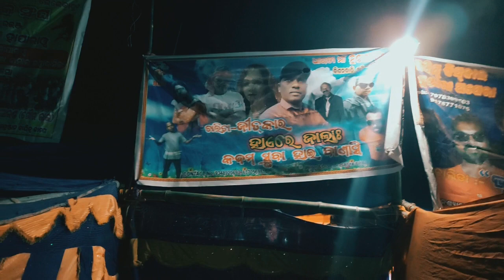Subarna Manjari Hatu re Yatra korao/Yatra Lel II New Mundari video+2023